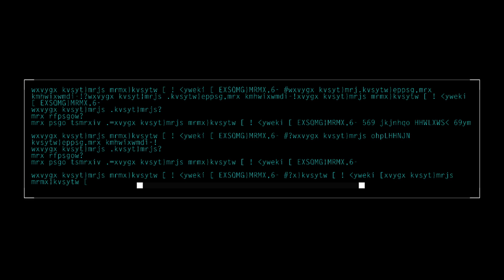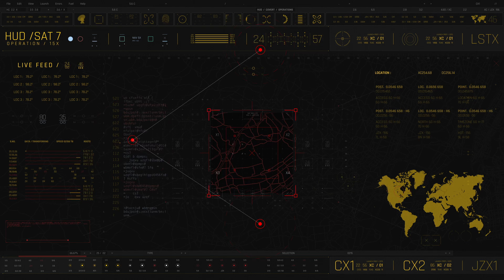The Search Mini Movie (Preview)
Shot, Directed & Edited by Otto Lee Productions!

My name is Otto Lee i live near Big Rapids,
 Michigan. I started Otto Lee
 Production's trying to follow my dream
to do what i love. I have been learning
& preparing myself for years i am willing
to do whatever it takes to become well
know in the music industry. I will do
almost anything music related! Perform
on stage, audio engineering, producing,
marketing, beat making, music videos,
photography, videography, websites,
recording studio, & much more i also have
access to other cameramen, models & whatever
 else i need to get a project done right.
I am very versatile i can adapt to almost
any event whether its a business party or
a wedding i promise to always stay professional.
Shout Out Michigan!! hmu lets collaborate
I Own All Rights To This Beat!

I have created my own NFT thats for sale check it out
0x2d96846ab68dd...04fd

I am ranked # 9 in my area for rap on Reverbnation.

I am a verified artist on spotify.
Im also on many other platforms!
More Merch!

Otto Lee Productions add me on Facebook, twitter, Instagram or whatever other site you prefer.

This is all the GEAR that i use. USE these LINKS when you BUY & i get 15% BONUS for free no extra charge its a great way to show support without paying anything at all.
SD 128gb

This is the microphone that I use, it has amazing reviews and I really like it ! I highly recommend it!
AKG c214
Computer # 1
Computer # 2
Computer # 3
Omen from best buy & a dji ronin s camera gimbal and i added a rode mic pro plus.

Seagate Portable Hard drive
Camera
Focusrite Scarlett 2i2 (3rd Gen) USB Audio Interface with Pro Tools | First
USB Hub 3.0
AKG Acoustics H85
InnoGear Microphone Arm
AxcessAbles SF-101KIT
Logitech M557 Bluetooth Mouse
Huntkey 6 AC Outlets Surge Protector
KLIM Airflow
Gimars Upgrade Enlarge
17 inch Laptop Bag
GoPro HERO8 Black
TP-Link AC1200
Akai Professional MPK
Novation Launchpad MK2
Avid Pro Tools
24 Pack Acoustic Foam Panels
PC Gaming Chair
HPUSN Softbox Lighting Kit
AVerMedia Live Gamer 4K
Streamlabs
Blackmagic Design DaVinci
EMAX Hawk Pro

Gear i wish i had!
HIDevolution MSI GT76 Titan
Panasonic AU-EVA1

Grow Equipment i recommend for food or flowers
 VIVOSUN 60"x60"x80"